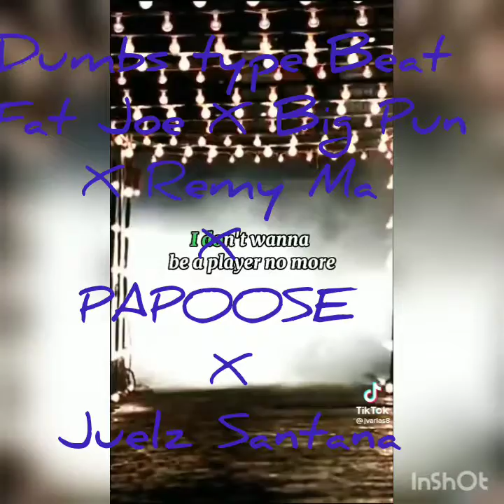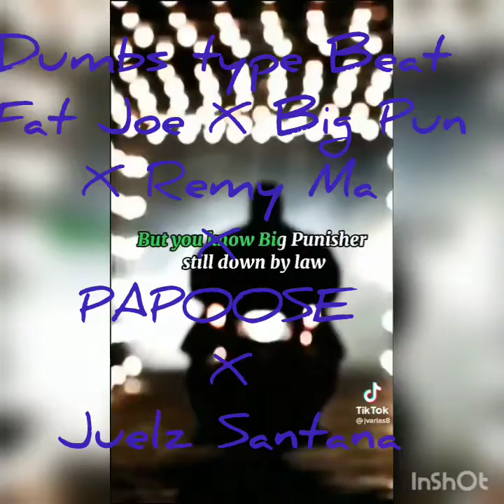dumbs type Beat Fat Joe X Remy Ma X PAPOOSE X Juelz Santana